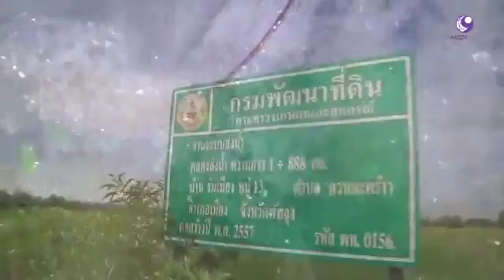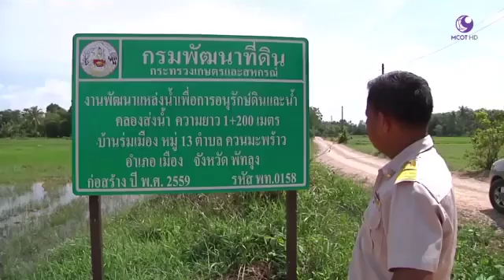กรมพัฒนาที่ดิน - วิถีดินดี กรมพัฒนาที่ดิน กับงานพัฒนาแหล่งน้ำเพื่อการอนุรักษ์ดินและน้ำ 070759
กรมพัฒนาที่ดิน : วิถีดินดี " กรมพัฒนาที่ดิน กับงานพัฒนาแหล่งน้ำเพื่อการอนุรักษ์ดินและน้ำ "
ภารกิจของกรมพัฒนาที่ดิน ไม่เพียงแต่การปรับปรุงบำรุงดิน การพัฒนาดินให้ดีขึ้นเพียงอย่างเดียว ยังมีการจัดทำระบบอนุรักษ์ดินและน้ำ เพื่อการเกษตรที่ยั่งยืนอย่างเช่นที่ ... สถานีพัฒนาที่ดินพัทลุง ก็เป็นหน่วยงานหนึ่ง ที่ได้เข้าไปวางระบบการจัดการน้ำให้กับเกษตรกร รวมไปถึงการสร้างฝายชะลอน้ำ เพื่อรักษาระบบนิเวศน์ภายในชุมชน

รายการคนไทยหัวใจเกษตร ช่วง "วิถีดินดี กับ กรมพัฒนาที่ดิน" วันที่ 7 กรกฎาคม พ.ศ. 2559